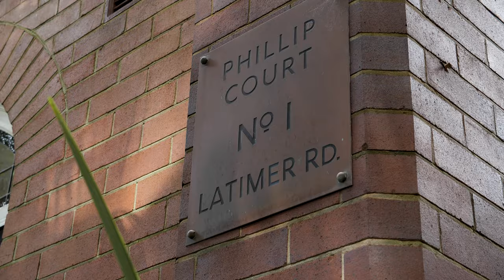1/1 Latimer Road, Bellevue Hill - Presented by Maxwell Munro